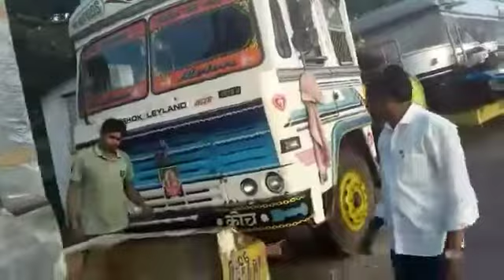மர்மமாக வந்து செல்லும் ராட்சத கண்டெய்னர்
நடப்பது என்ன என்று கேள்வி எழுப்பும் சமூக ஆர்வலர் அருள் முருகன்